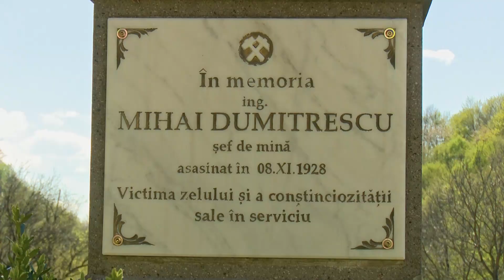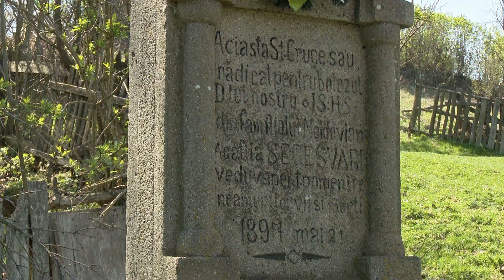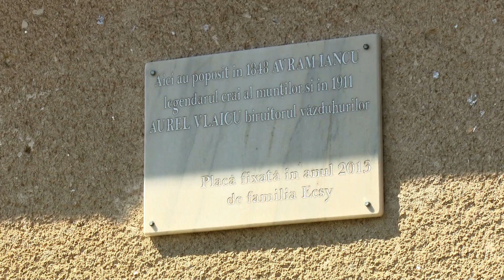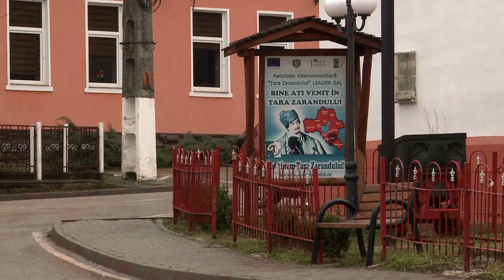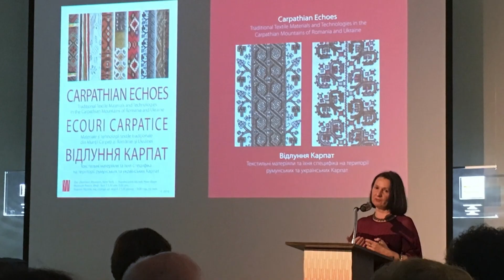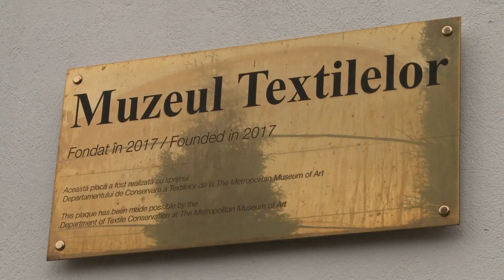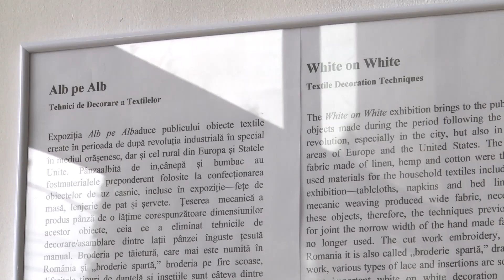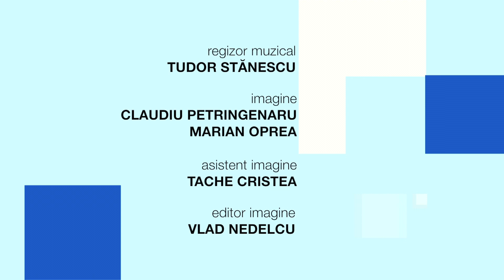Exclusiv în România: Vizită la Săcărâmb şi lacul Geamăna din Apuseni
Ediţia emisiunii Exclusiv în România, difuzată sâmbătă, 15 iunie, de la ora 16:30, la TVR1, când echipa emisiunii ne-a invitat la o nouă expediţie pe plaiurile ţării noastre. De data aceasta am ajuns la Săcărâmb şi lacul Geamăna din Apuseni. Mai multe detalii găsiţi pe tvr.ro